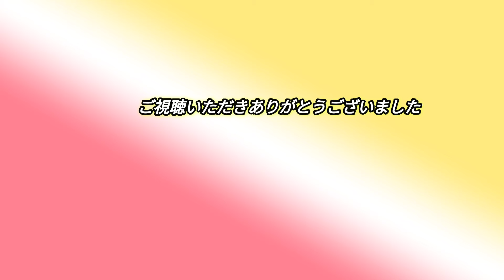【悪魔が今日も笛を吹く】「人造人間キカイダー」子門真人 ストリートピアノ 弾いてみた kikaider 特撮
【今夜 9時配信！】
今夜のストリートピアノは、
「悪魔が今日も笛を吹く！」

北九州市　小倉　AIM

毎日 夜9時頃 投稿中〜